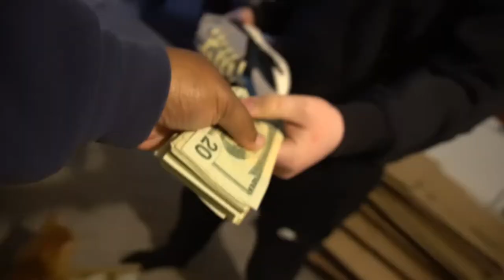ADIDAS YEEZY 700 WAVE RUNNER RESTOCK 2022 PICKUP & VLOG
In today's video i go over to my guys nicks to pick up my pair of yeezy 700 waverunners.